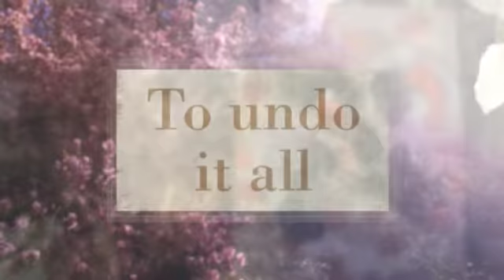Night Parade Book Trailer